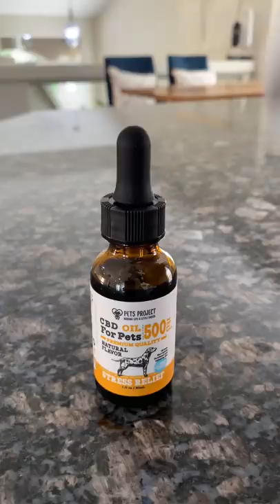Corgis Encounter an ALIEN INVASION!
Olivia, the talking corgi, and her Dad are playing together when they hear a breaking news alert come on the radio. When they're notified that aliens are taking over Las Vegas, they scramble to figure out the best way to survive the attack. Hammy doesn't seem to mind since he's enjoying the benefits of CBD.